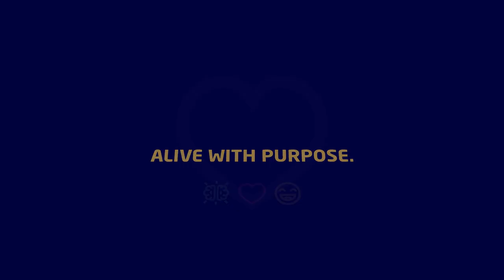Mimecast, Office Tour, London